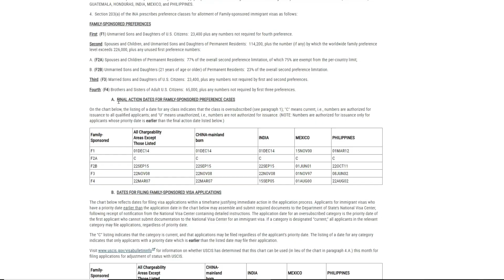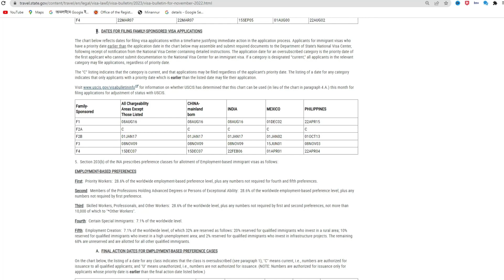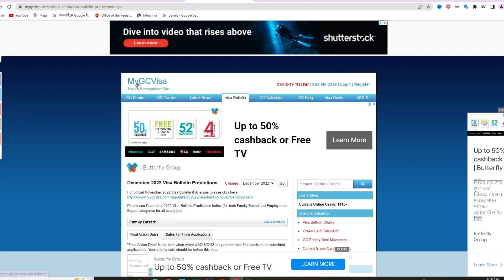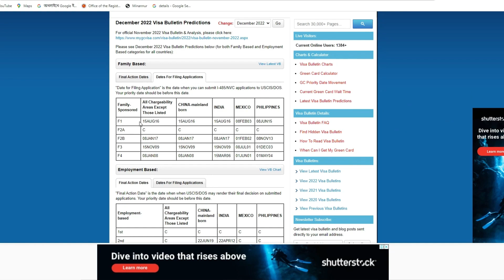USA ইমিগ্রেশন ভিসার গতি বাড়লো | December 2022 Visa Bulletin Predictions | Usa Immigration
USA ইমিগ্রেশন ভিসার গতি বাড়লো | December 2022 Visa Bulletin Predictions | Usa Immigration Update

আপনারা যারা ইউএসের   ফ্যামিলি ইমিগ্রেশন ভিসার জন্য বিভিন্ন পর্যায়ে অপেক্ষা করছেন অনেকেরই প্রসেসিং টাইমটা জানার জন্য আগ্রহ নতুন করে আপনারা যারা আবেদন করবেন  বা করেছেন আপনাদের জন্য খুবই ইম্পর্টান্ট  বিস্তারিত জানতে ভিডিওটি দেখুন

আমেরিকার ফ্যামিলি ইমিগ্রেশন দ্রুত করার কৌশল  | USCIS  Processing Speed Up Tips | NVC Processing Time

এই চ্যানেলের মাধ্যমে ব্যবসা ,বিনিয়োগ ,ইমিগ্রেশন ও ভিসা সংক্রান্ত আপডেট কিছু তথ্য দিয়ে আপনাদের জীবনযাত্রা সহজ করার লক্ষ্যে কাজ করে যাচ্ছি আপনাদের ইতিবাচক মন্তব্য প্রতিনিয়ত অনুপ্রাণিত করে তাই শত ব্যাস্ততার মধ্যেও আপনাদের সাথে যুক্ত থাকার চেষ্টা করি আপনাদের ব্যক্তিগত পরামর্শ ও সহায়তা পেতে আমার অফিসিয়াল ফেইসবুক পেজ এ ম্যাসেজ করতে পারেন
Chief Consultant
AB Consultancy Ltd